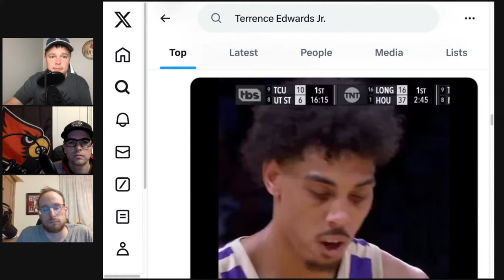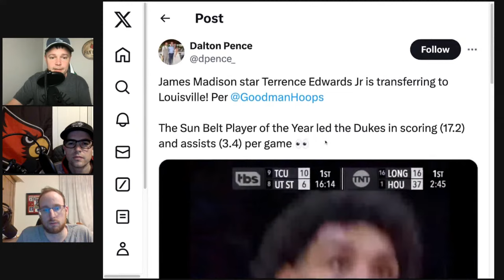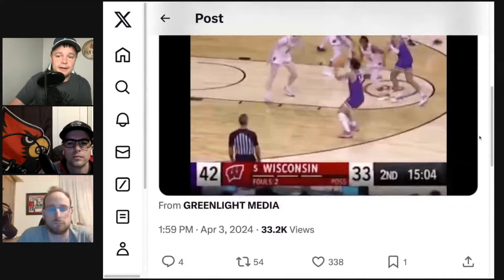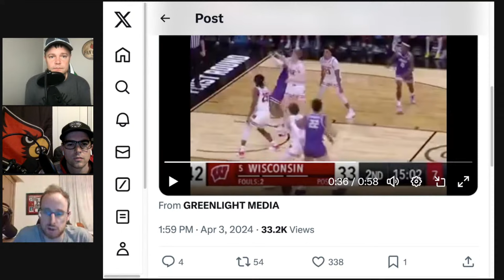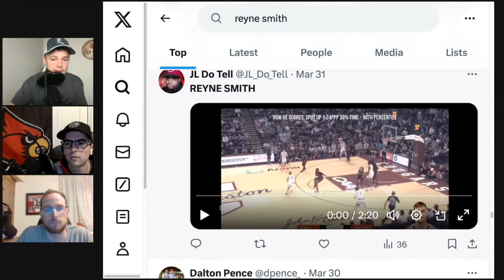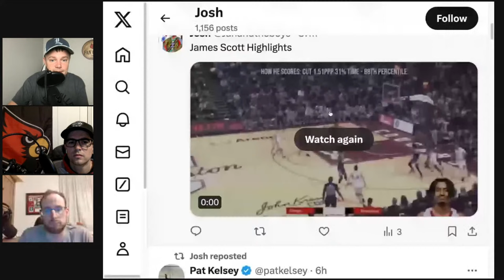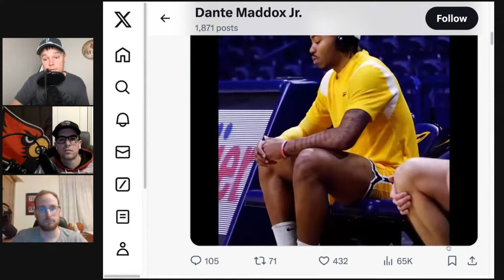Ep 72 - Louisville basketball recruiting is heating up under Pat Kelsey!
Pat Kelsey lands Sunbelt conference player of the year Terrence Edwards, and more impact players could be on the way soon! The guys talk about the 3 commitments and others believed to be serious candidates. They also discuss what they're hearing out of football practice.

0:00 - Louisville basketball recruiting updates

1:04:58 - Football discussion - Spring practice

1:32:15 - final thoughts and shoutout to 502Circle